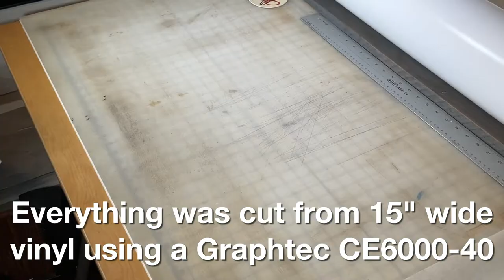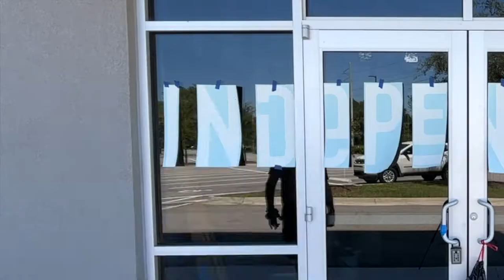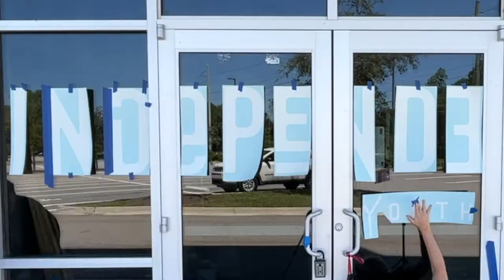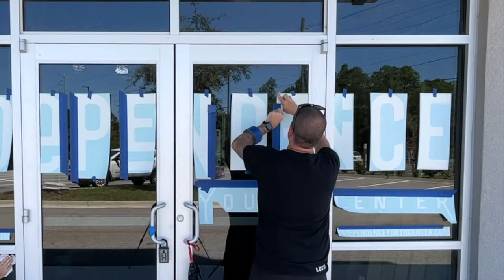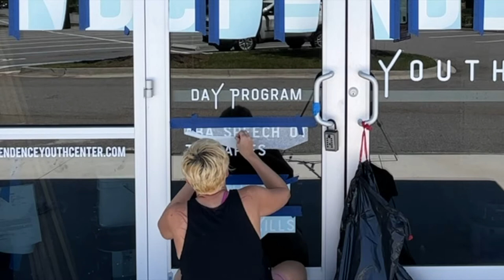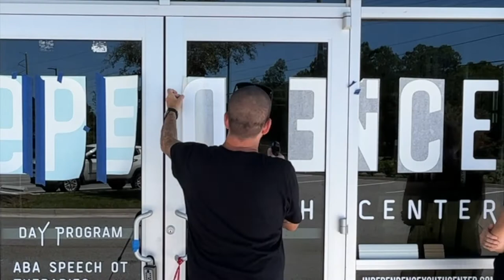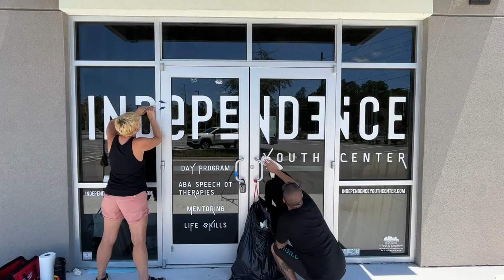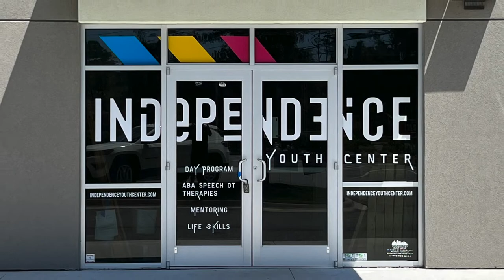Making a Large Sign with a Desktop Vinyl Plotter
Installing a large sign on a building with elements that were all cut on a small desktop vinyl plotter. Sometimes you have to work with what you've got. Not every logo would be able to use this method, but if you have a lot of individual lettering in a design, this might be an option for you.

Questions?